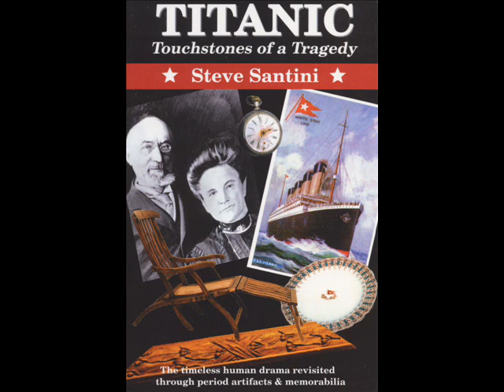Titanic: Pride of The White Star Line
A touching and moving musical tribute to two of Titanic's most famous passengers. Image is the cover of one of the Titanic books I have authored titled, "Titanic: Touchstones of a Tragedy." The original song, "Pride of The White Star Line" is written and recorded by my friend David Archibald.